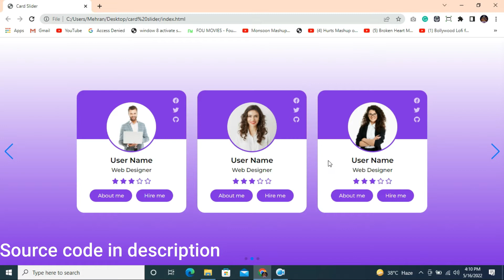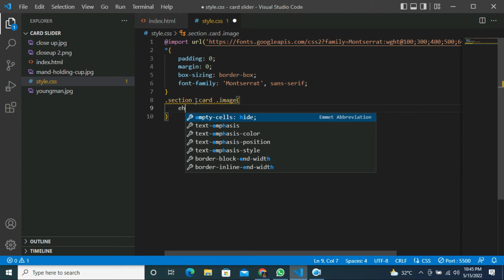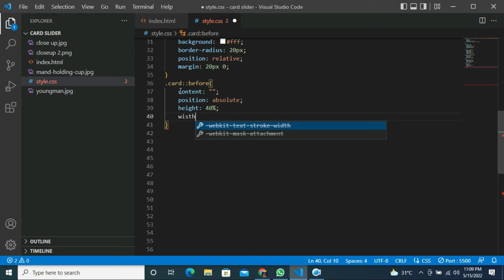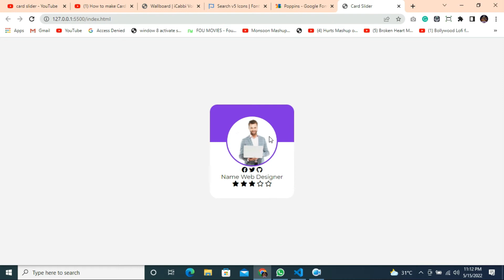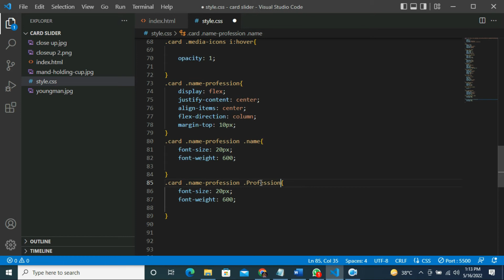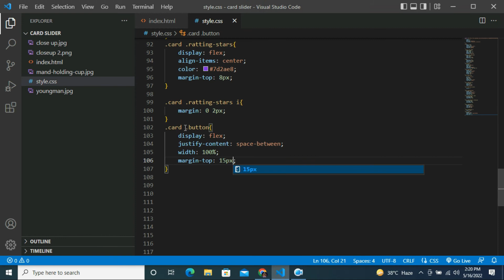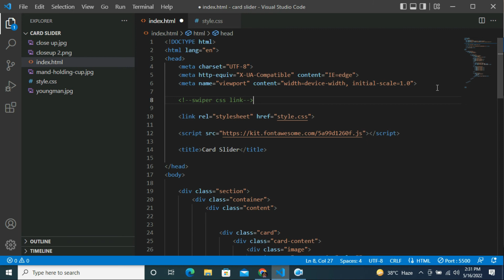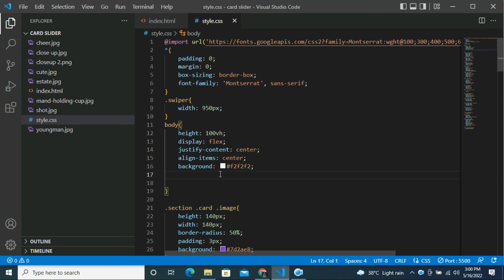How to create card slider using html and css | slider with swiper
Hey Guys in this video you will see how to create slider with html and css only also use of swiper slider use of JavaScript s follow the steps.

You will learn use of swiper slider with html and css
swiper slider with html css
swiper card slider with html css
card slider
slider with html css, create slider with html css slider in html css
slider using html css
slider in html css
slider slider slider